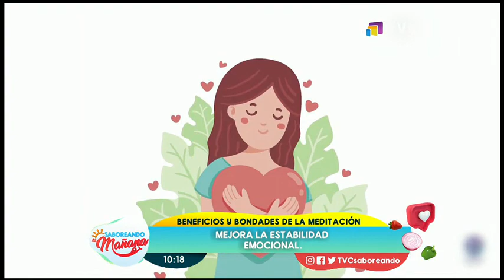Revisamos beneficios de la meditación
De acuerdo a varios estudios de salud, la meditación ayuda a descansar y relajar nuestra mente de los quehaceres diarios, mejorando nuestra estabilidad emocional.